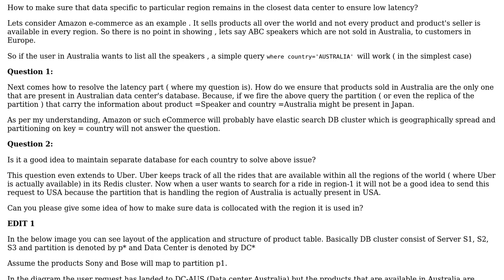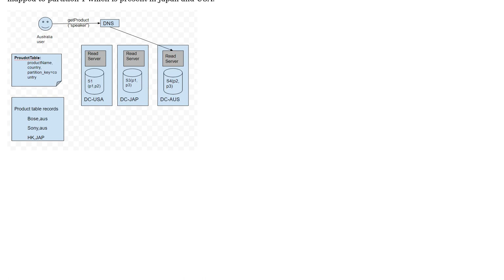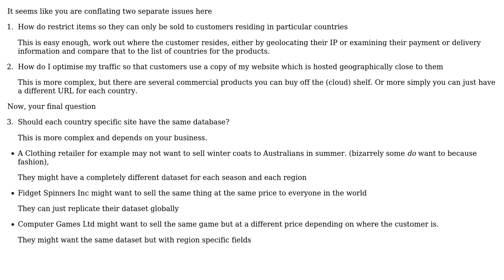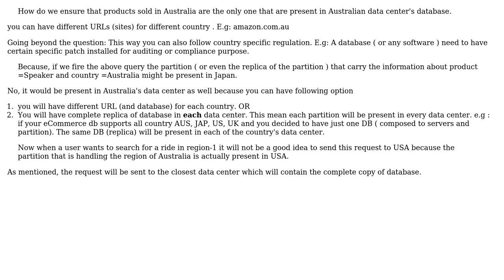Software Engineering: Enforce collocation of data in the region where it is used (2 Solutions!!)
Software Engineering: Enforce collocation of data in the region where it is used

With thanks & praise to God, and with thanks to the many people who have made this project possible! | Content (except music & images) licensed under CC BY-SA | Music | Images & others | With thanks to user StackManaged user nolimits user Ewan and the Stack Exchange Network Trademarks are property of their respective owners. You are responsible for your own actions.